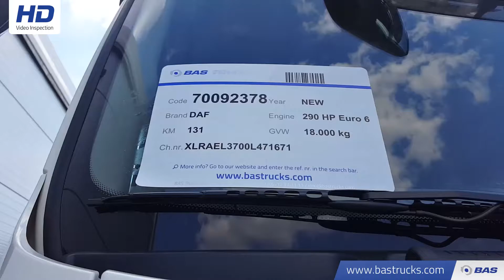70092378 DAF LF 290